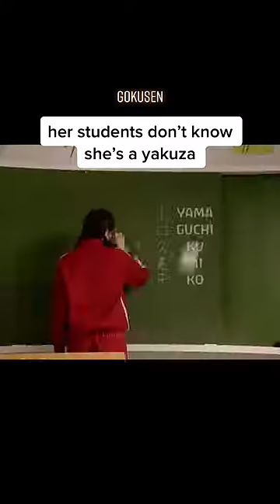ごくせん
ごくせん,Gokusen,